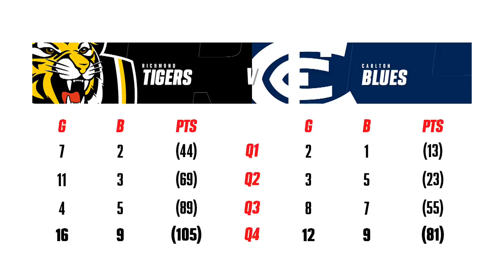The season opener | Richmond v Carlton Highlights | Round 1, 2020 | AFL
Beginning the season without fans in an eerie MCG atmosphere due to the supporter lockout in the wake of the COVID-19 crisis, the reigning premiers did enough throughout a rampant start to the game to hold off Carlton's brave late surge.

The Tigers' 24-point win was architected in the first term, where they booted the opening five goals of the match to lay the foundations for their comfortable 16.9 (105) to 12.9 (81) victory.